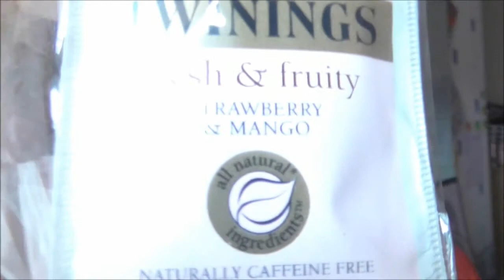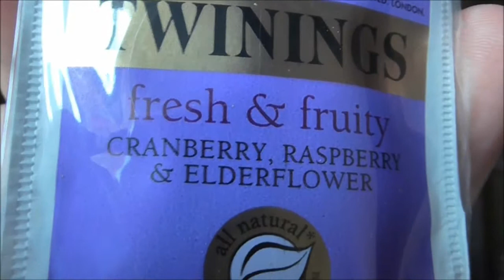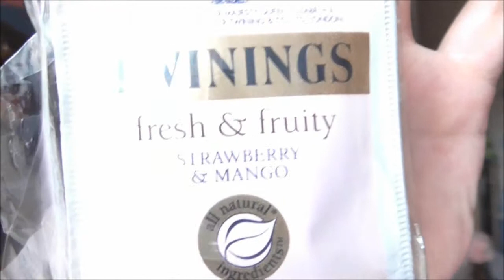Twinings Fresh & Fruity;Strawberry & Mango [Taste Test] | Sweet Programing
This is the very last tea video i have for you guys! A very interesting combo here but have i inspired you to try it? Or have you tried it already?

PurplePenguin01

The Channel Schedule

Monday - Ask Miss Sweet
Any Day - Vlogs & Random Videos